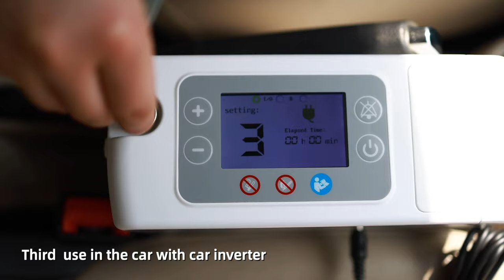Olive Portable Pulse Oxygen Concentrator With Small Medical Battery Support Car Using, Outside